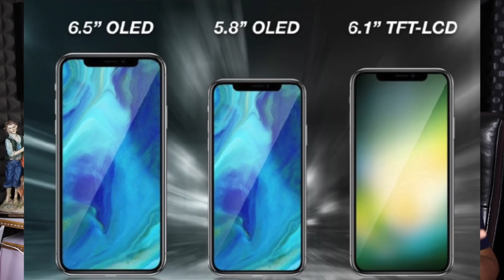First Half of 2018 Review ll in telugu ll